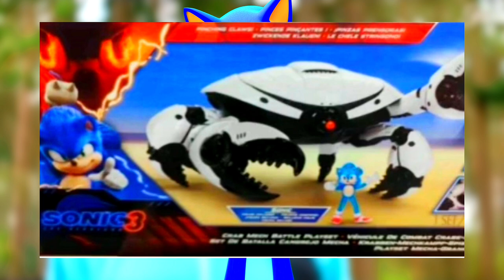Sonic Movie 3 Toy Sonic Crabmeat Playset Leak!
Sonic the hedgehog three toys, playset Sonic Crabmeat Sonic 3 trailer robot toy